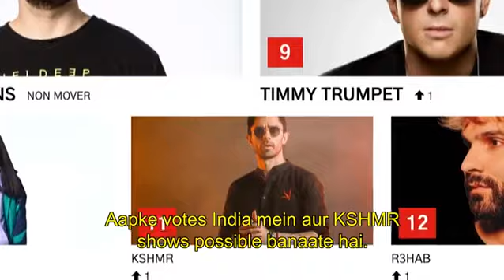Mc stan New Song | KSHMR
mc stan
mc Stan mc stan
mcstan
mc Stan
Mc stan Golden Words 😭❤️ | Mc stan new song 2022

papa ki pari song
mc stand
mc stan ringtone
mc stan ek din pyar
mc stan papa ki pari song
mc stan papa ki pari status
mc stan papa ki pari lyrics
mc stan papa ki pari song lyrics
mc stan papa ki pari full song
mc stan papa ki pari whatsapp status
mc stan papa ki pari song status
mc stan papa ki pari live
mc stan papa ki pari type beat
mc stan papa ki pari ringtone
mc stan new song
mc stan new song 2021
mc stan new song reaction
mc stan new song status
mc stan new song 2022
mc stan new song ringtone
mc stan new song basanti in kutto ke samne mat nach
mc stan new song lyrics
mc stan new song dj
mc stan new song remix
mc stan homies
mc stan homies live
mc stan homies fight
mc stan homies page
mc stan homie slime
mc stan homie slime live
mc stan homie pratik
mc stan homies song
mc stan homie pitya
mc stan homie pratik live
mc stan live
mc stan live performance
mc stan live fight
mc stan live video
mc stan live instagram
mc stan live today
mc stan live status
mc stan live interview
mc stan live show delhi
mc stan live old
mc stan status
mc stan status full screen
mc stan status new
mc stan status video
mc stan status snake
mc stan status ek din pyar
mc stan status song
mc stan status 4k
mc stan status black screen
mc stan status tadipaar
mc stan insaan teaser
mc stan insaan poster
mc stan insaan reaction
mc stan insaan live
mc stan insaan album update
mc stan insaan status
mc stan insaan new song
mc stan insaan album song
insaan album
insaan album mc stan
insaan album cover art
insaan album release date
insaan album song
insan album mc stan
insan album
triggered insaan album song
fukra insaan album song
unreleased song
unreleased song dj
unreleased song mc stan
unreleased songs of kishore kumar
unreleased song kumar sanu
unreleased songs 2021
unreleased songs of mohammad rafi
unreleased songs katta
unreleased songs tamil
unreleased song punjabi
unreleased mc stan song
rap song
rap song hindi
rap song dj
rap song new
rap song status
rap song kannada
rap song 2021
rap song english
rap song ringtone
rap song punjabi
rap song
rap
rap god
rapunzel
rapper song
rap video
rap battle
rap song hindi
rapunzel ki kahani
rapbot

mc stan golden words
mc stan song slowed reverb

2022 new movie
2022 ringtone
2022 happy new year
2022 status
2022 dj song
2022 song
2022 ka bhojpuri gana
2022 ke gane